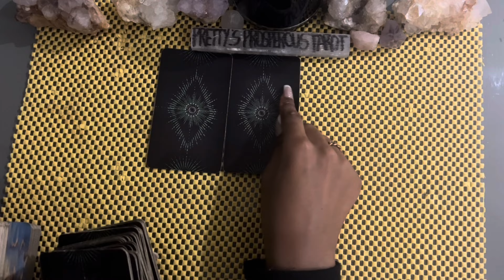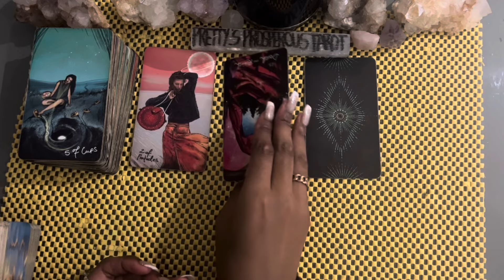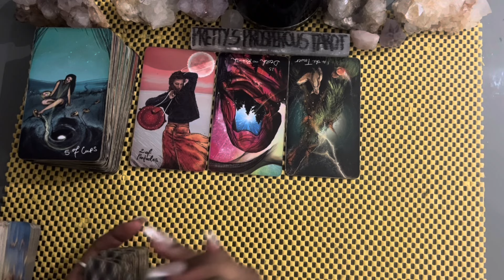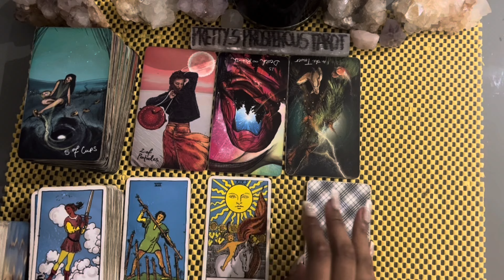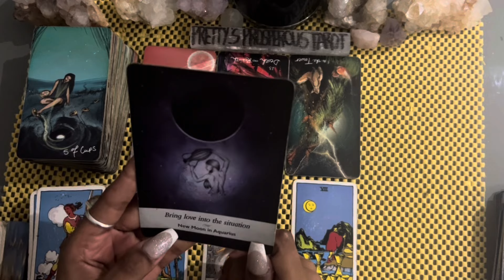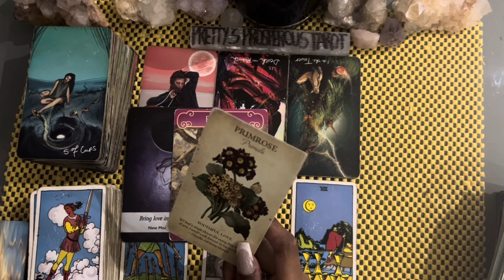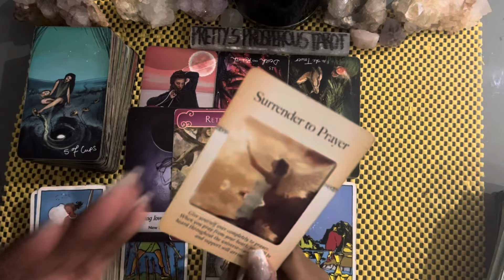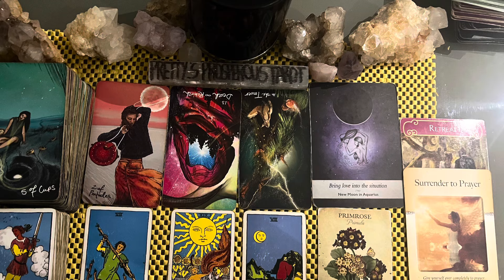Aries love tarot reading ~ Apr 19th ~ they still love you